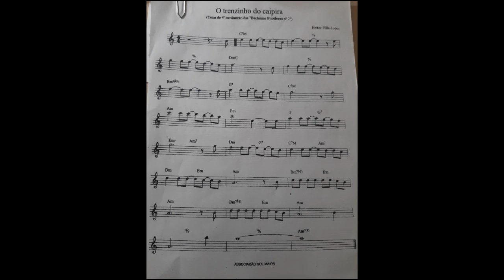Aula 08 de cavaquinho Prof. Luciano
Aula Harmonia - O Trenzinho do caipira
Heitor Villa-Lobos

Levada - Marcha